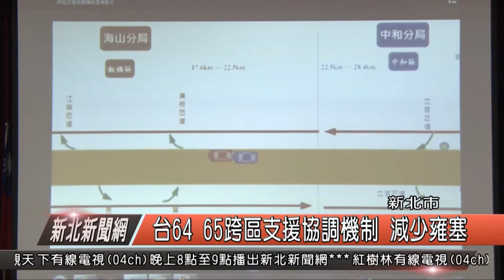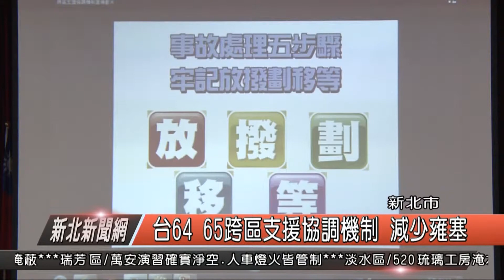1080527台64 65跨區支援協調機制 減少壅塞